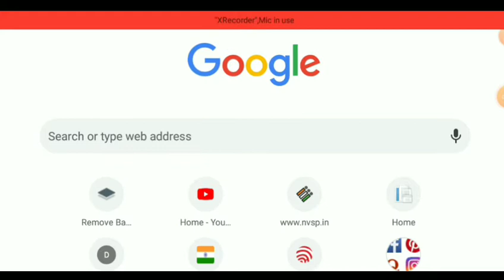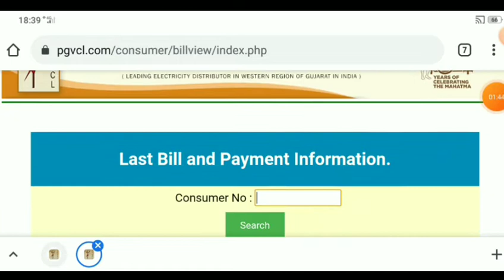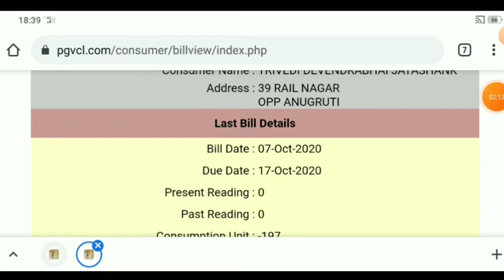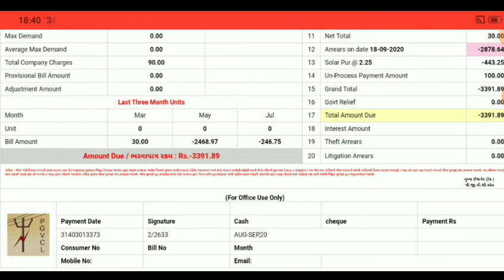bijli bill kaise check kare gujrat || how to check electricity bill in gujraat hindi 2020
Hello dosto is video me hmne apko bataya ki gujraat bijli bill check kaise kare . Agr doston aap bhi gujrat state se belong karte h or aap bhi apna bijli bill check karna chahte h to is video ko pura dekhiyega.